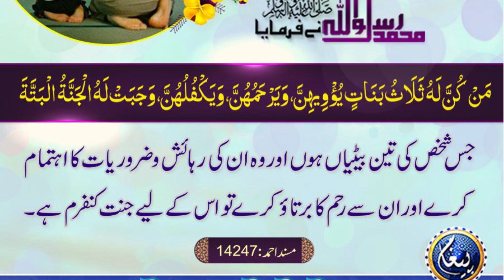Beautiful Hadees Sharif About Daughters | بچیوں کی تربیت پر جنت کی بشارت